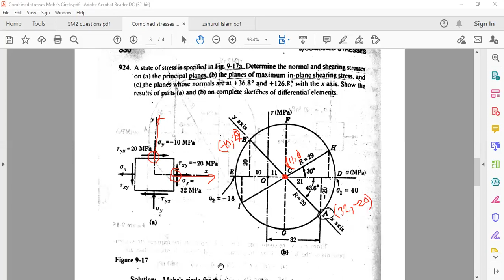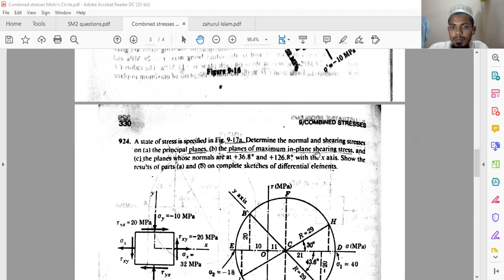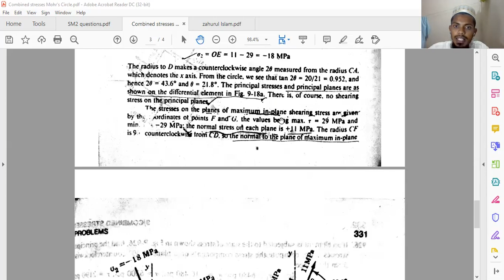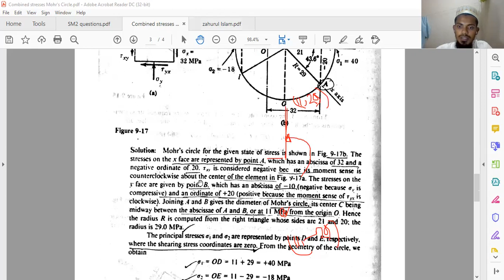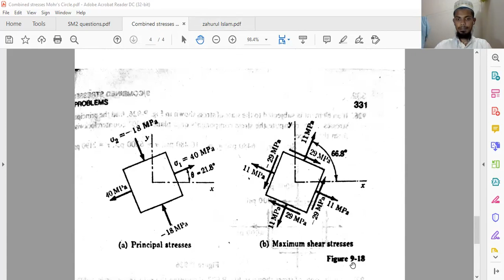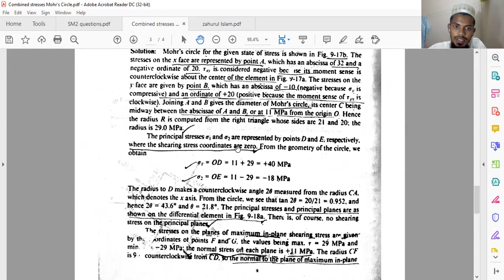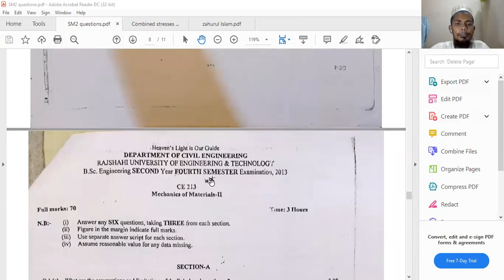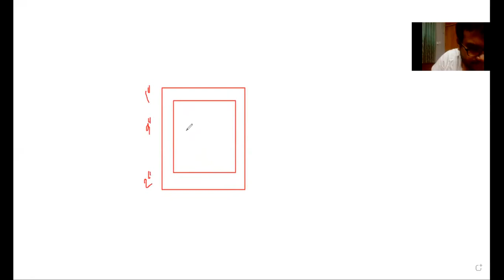Combined Stresses and Mohr's Circle Part F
PRESENTED BY
MOHAMMAD ALI

EDUCATIONAL BACKGROUND
B.Sc IN CIVIL ENGINEERING
RAJSHAHI UNIVERSITY OF ENGINEERING & TECHNOLOGY (RUET)